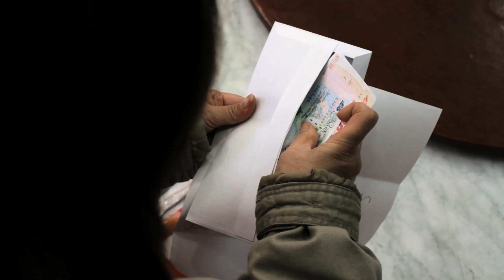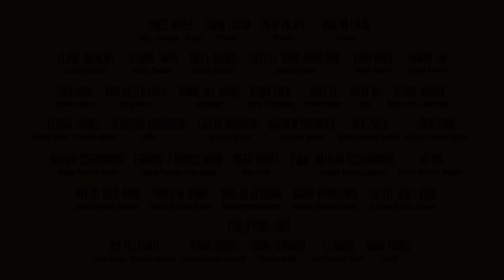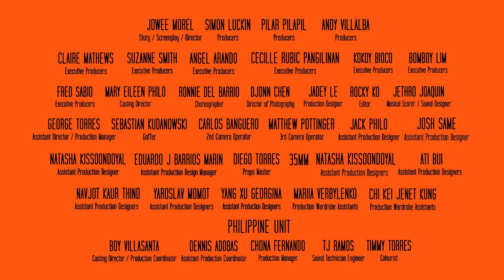leona calderon - a happy lady in a funny world...